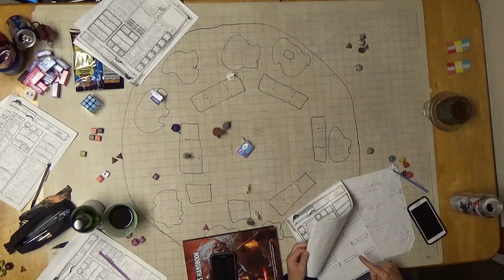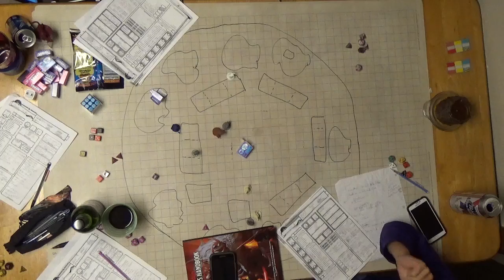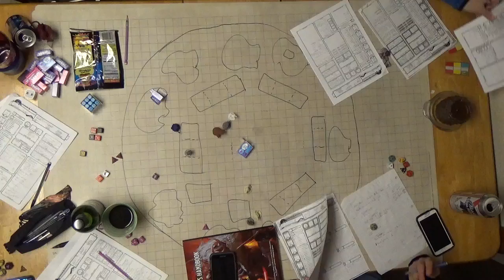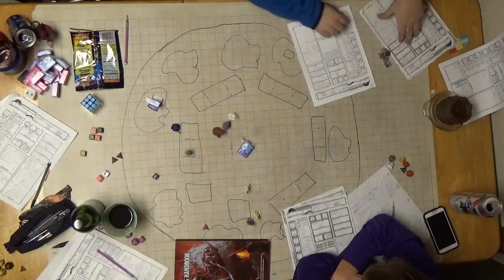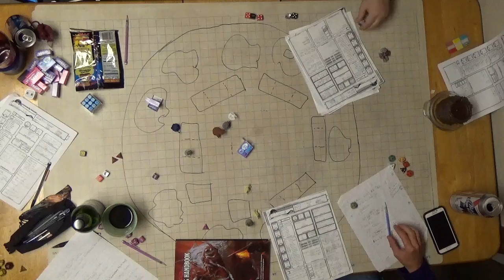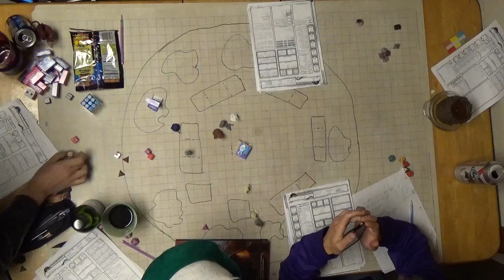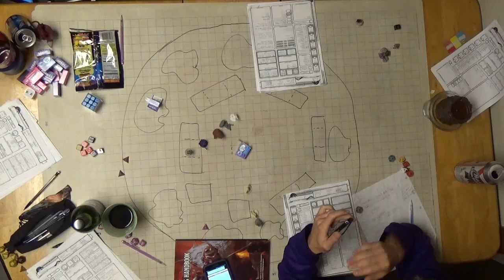F A T E Session 13 Part 9 Hoot Hoot Enters the Fray